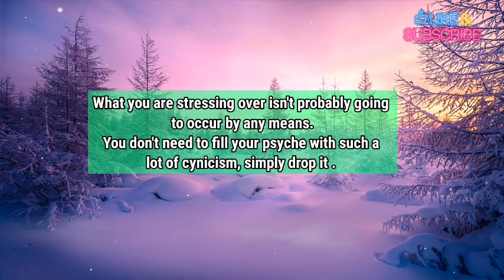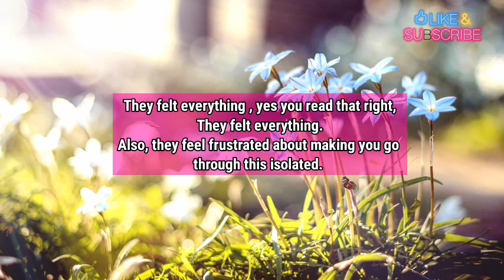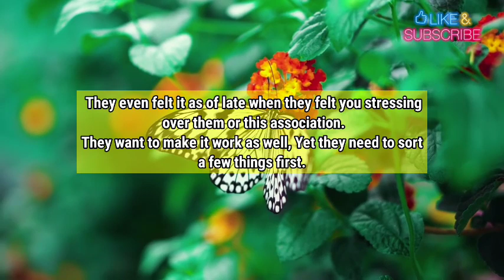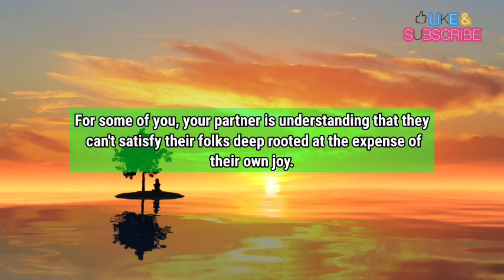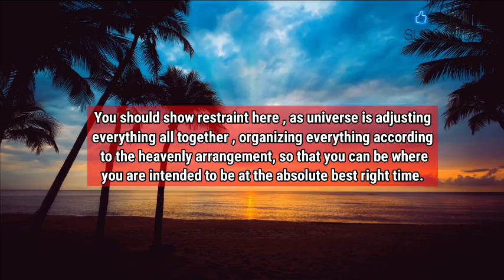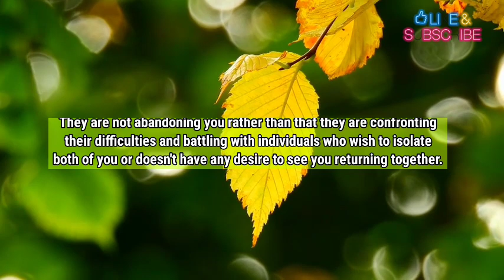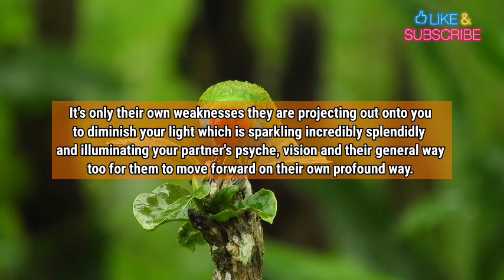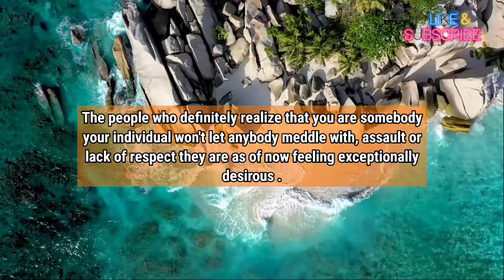💔😭They Are Dealing With Their Family For You Because... 🦋 tarot reading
divine feminine,
twin flame,